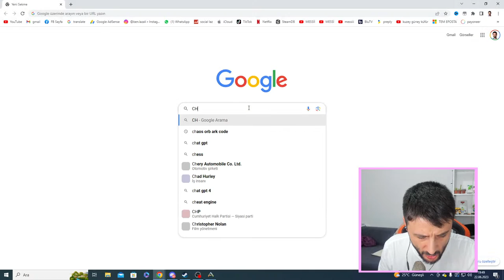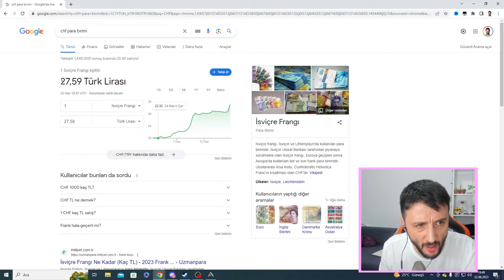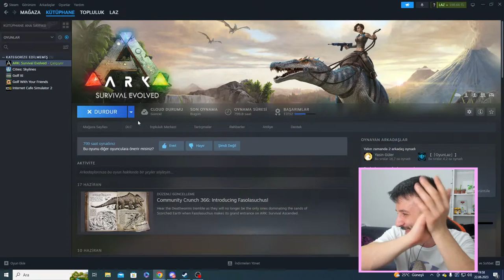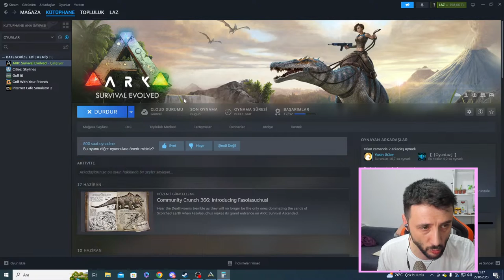Basilosaurus - ARK 4. SEZON 9.Bölüm